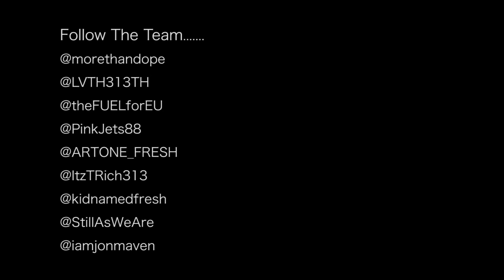Eugene Jones - Off The Wall (Official Video)